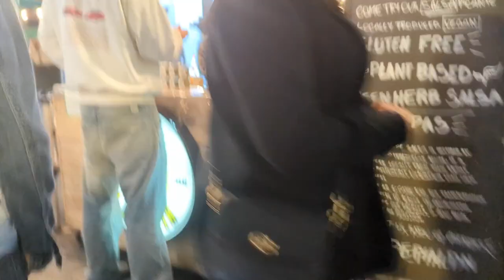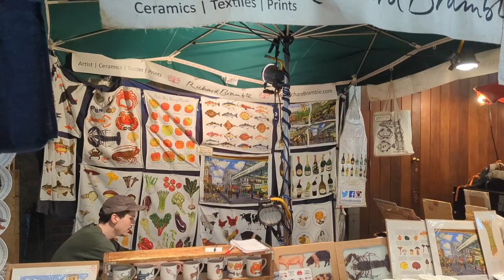Borough Market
This walkthrough of two markets include Borough and Leadenhall. The narrative of this video is found in the coffee table book, "The Curious Tales of Scott & Petey, Lost in England 2024."